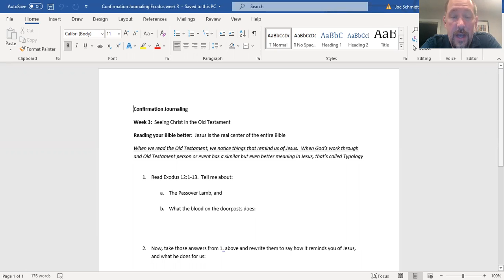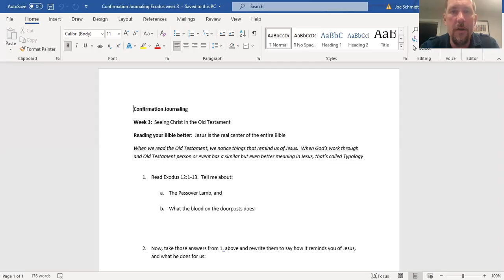Confirmation 1.3 Journaling